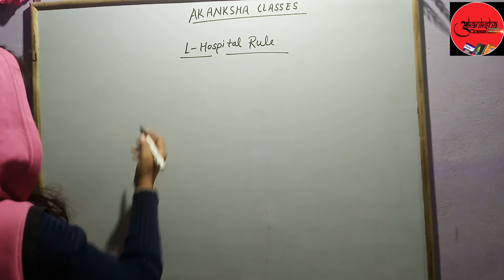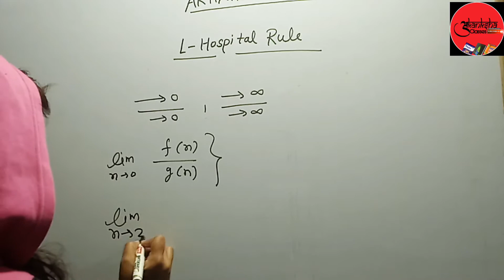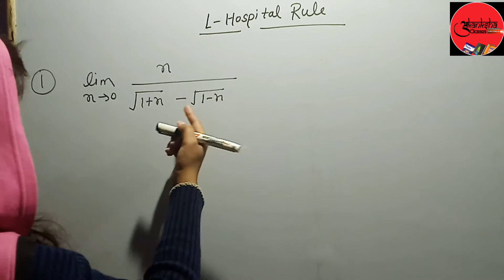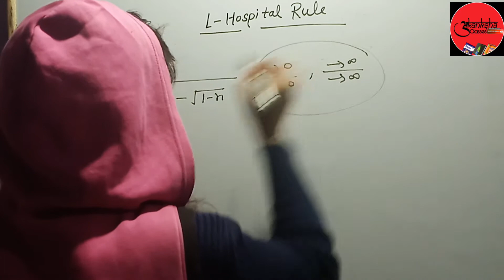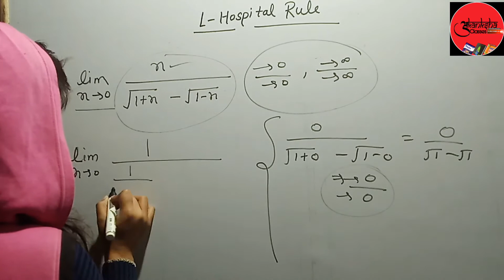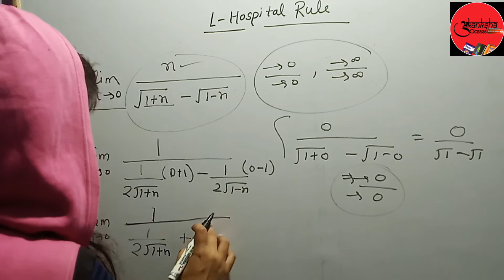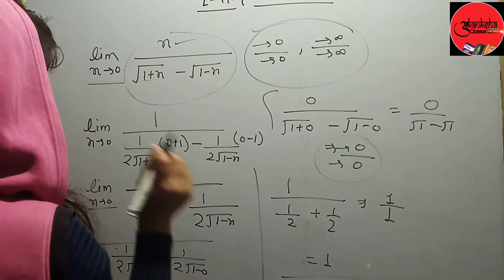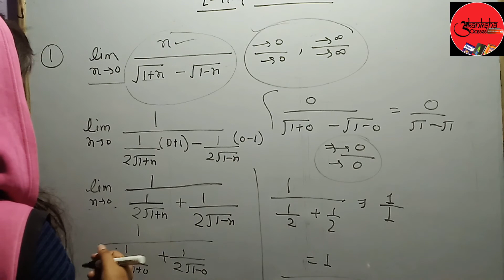JEEMains_Short_Tricks_maths L-Hospital Rule for JEE Mains entrance examination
सीखने का आसान तरीका,maths simple and short trick for jee mains,L-hospital rule for jee mains,maths for jee mains,